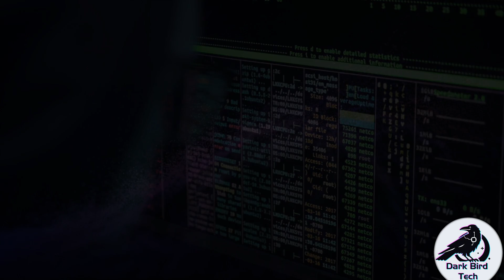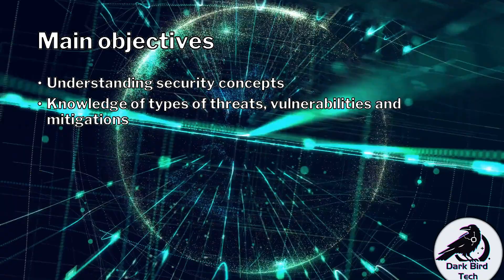Series Introduction - CompTIA Security+ (SY0-701) & LPI Security Essentials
Welcome to my Security Fundamentals series of videos. In this series we will cover content that will help you prepare for certification exams like CompTIA Security+™, LPI Security Essentials™ and Google Cybersecurity Professional™.
The goal of this series is CompTIA Security+™, and any similar foundational security certifications. The entire series will be available on YouTube, for FREE. There will be no hidden paywalls, or special resources that have to be paid for.
As mentioned in the video, I am collaborating with BurningIceTech, another creator doing similar work to me.
The content will be released as I create it, and I will use SY0-701 as the framework for the topics.
These videos are not recognised by the above mentioned certification vendors as official preparation material.
These videos should not violate any policies the above mentioned certification vendors have for unauthorized preparation material.

BTC: bc1qm6hhms5zxz6qj5gfj9hmgm96s2phlnplnfjrss
ETH: 0x9950D1b21dCD8C6f21055cc947202c930EA00f09
Credit to Pexels and the creators there for the images and videos.
Credit to the following creators on flaticon.com for icons used in the video.
Coding icons created by Freepik
Analysis icons created by zero_wing
Penetration testing icons created by Freepik

CompTIA Security+
CompTIA Sec+
CompTIA S+
CompTIA Security Plus
CompTIA Sec Plus
CompTIA S Plus
CompTIA S+ SY0-701
SY0701
SY0 701
CompTIA SY0-701
CompTIA SY001
CompTIA SY0 701